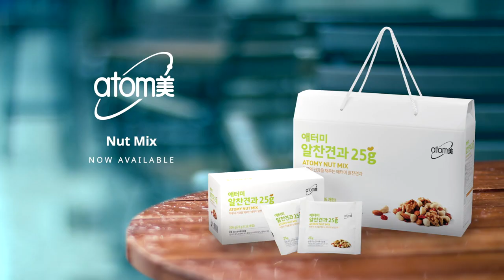Atomy Nut Mix - English